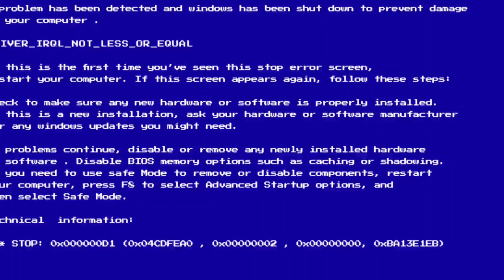Chant Casuals Album Persib Bandung